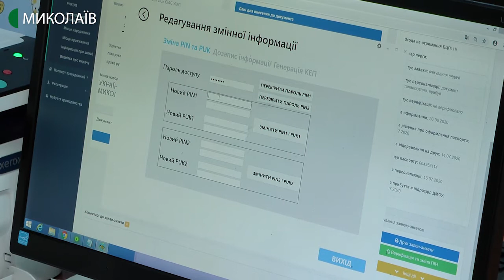Із початку 2020 року на Миколаївщині видано близько 15 тисяч ID-карток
Із моменту видачі ID-карток, а це початок 2016 року, в Миколаївській області видали 142 тисячі паспортів нового зразка. У цьому році ID-картку можна пред’явити через мобільний додаток "Дія".
 Авторка: Ольга Руда, оператори: Сергій Куропятник, Євген Сержук.